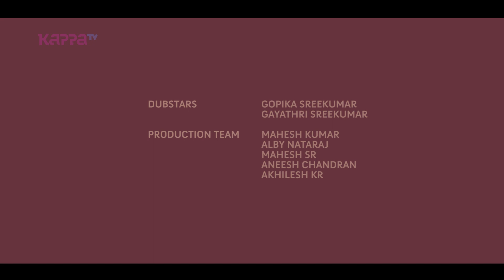Vettam - Dubstars - Kappa TV